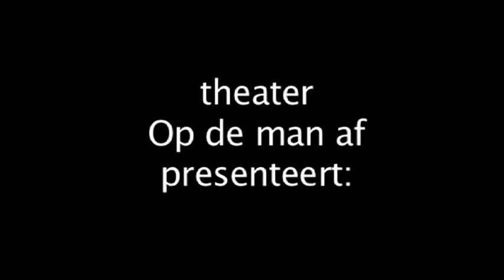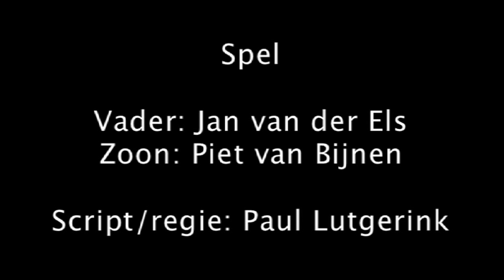Alzheimer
Theateropdemanaf speelt het stuk "Smeltend Ijs" Dit stuk gaat over de relatie van vader en zoon en het proces over Alzheimer.